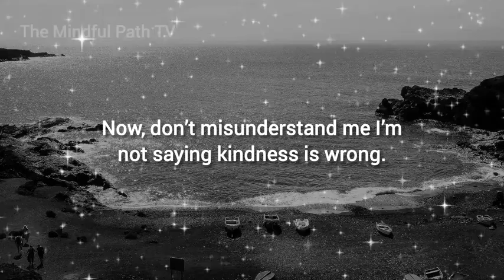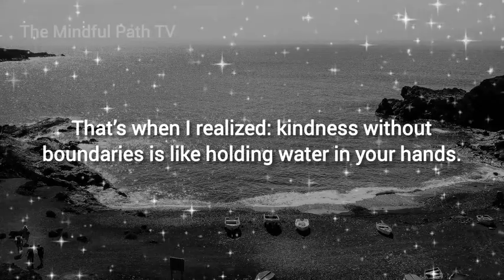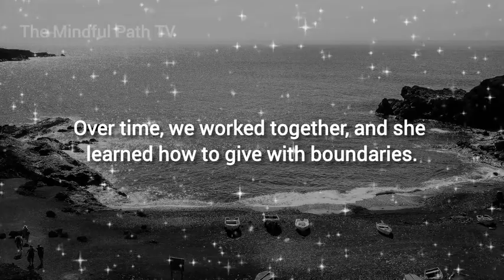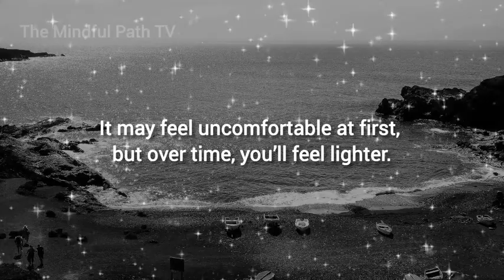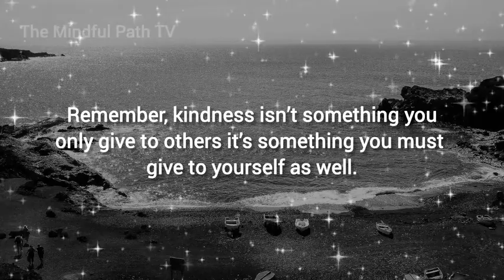How Kindness Will Ruin Your Life: A Monk’s Hard Truth on Compassion and Balance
Kindness is one of life’s greatest virtues, but what if I told you it could also ruin your life? Today, I’ll share an unconventional lesson about the hidden dangers of kindness and how true compassion lies in balance, not in sacrifice. Join me as I tell stories from my own journey, and let’s reflect on how to build a kinder world without losing ourselves. Watch till the end to uncover the surprising truth about kindness, and discover a path that will inspire growth, mindfulness, and wisdom in your life.